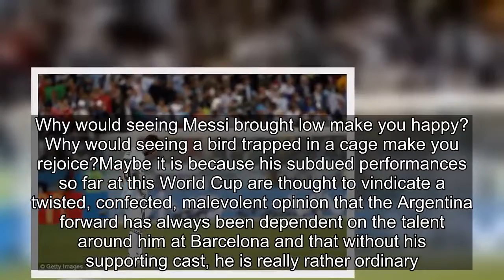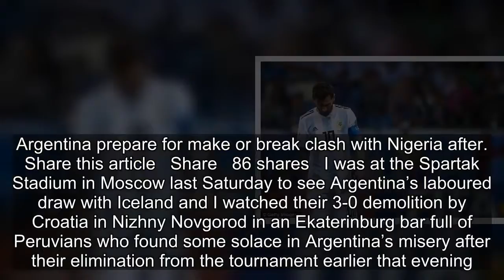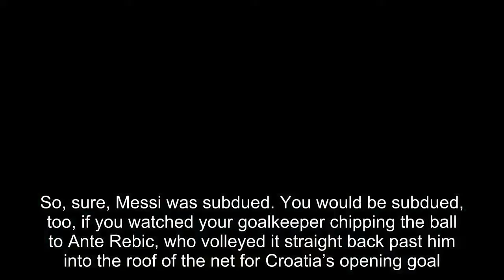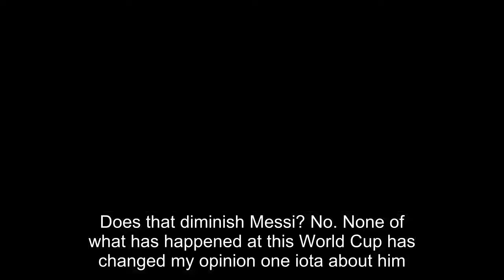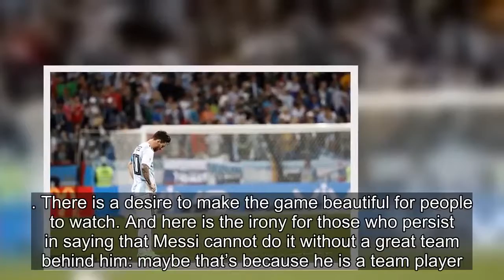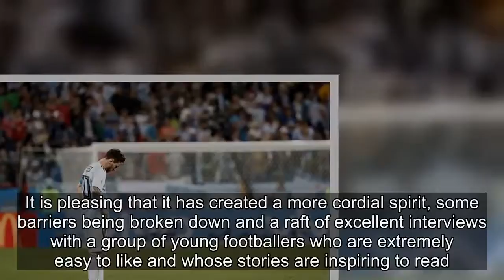Why are people so happy to see Messi brought so low at World Cup?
It is a strange world we inhabit when the struggles of Lionel Messi, a footballer who has brought so much joy to so many people, are greeted with glee by some and triumphalism by others. Why would seeing Messi brought low make you happy? Why would seeing a bird trapped in a cage make you rejoice?May
[Title], Match Highlights, 2018 FIFA World Cup Russia, Russia 2018, World Cup, World Cup Highlights, Match City, Russia, Football, Why,people,happy,Lionel,Messi,brought,low,World,Cup